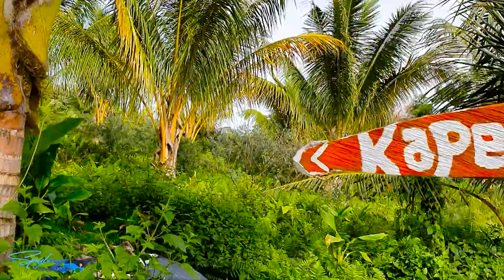KAPE ANTAW | Dumaguete to Bacong | Negros Oriental | Philippines | Travel Guide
Kape Antaw is located in Barangay Timbao Negros, Oriental, Philippines.. it is best if you want to refresh yourself and have a cup of coffee while talking with your friends or family...